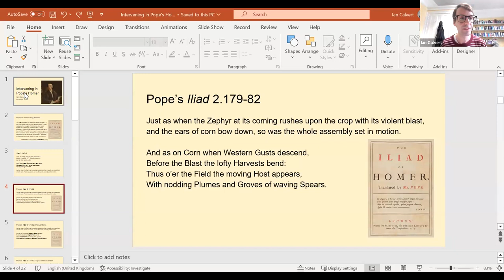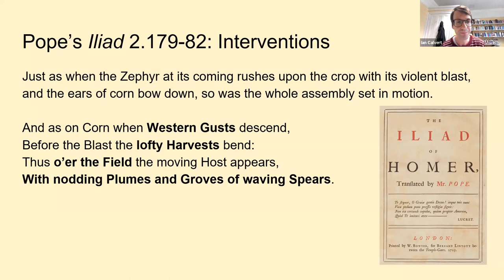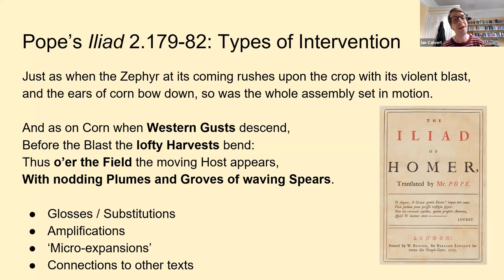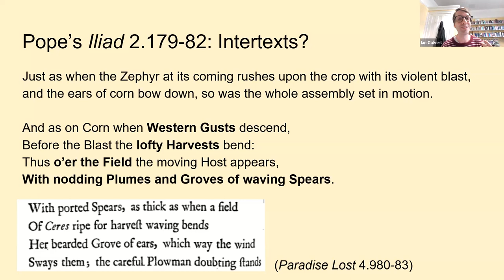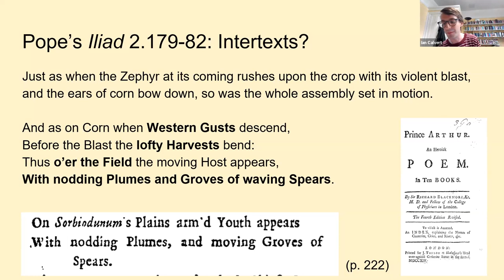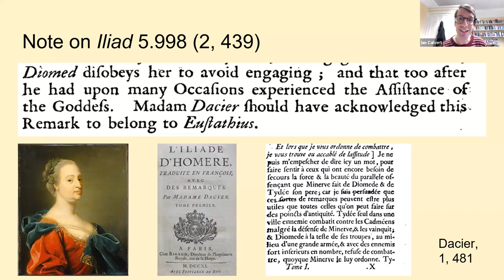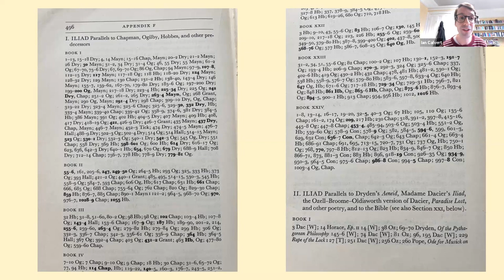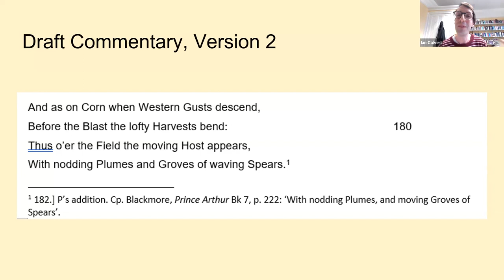ODSECS 30: Ian Calvert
Intervening in Pope’s Homer

In this talk, Dr Calvert outlines Alexander Pope’s practice of incorporating lines and phrases from an extremely wide range of texts into his translations of Homer. He examines what the presence of these other voices in the poem, who include writers that Pope criticised as hacks and dunces as well as those who he admired and emulated, can tell us about his working methods as a translator. He subsequently considers whether or not Pope expected readers other than himself to recognise his borrowings, and how this question might inform the level of detail to which, in the interests of preserving readerly interest (and editorial sanity), the edition of Pope’s Homer that he is currently working towards should provide regarding the alterations Pope made to the Greek original.